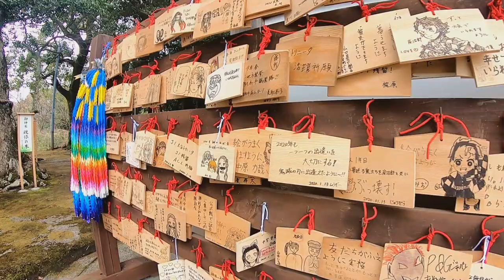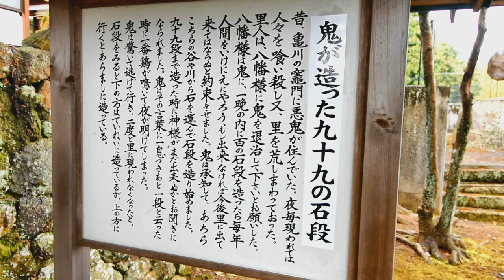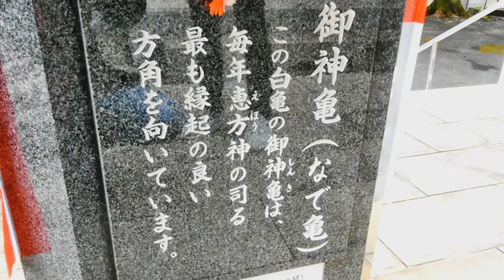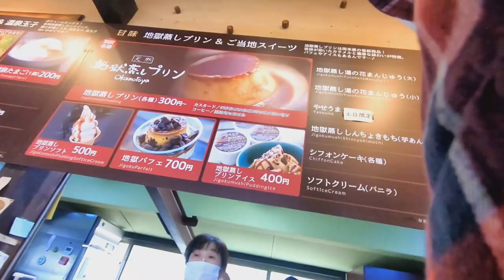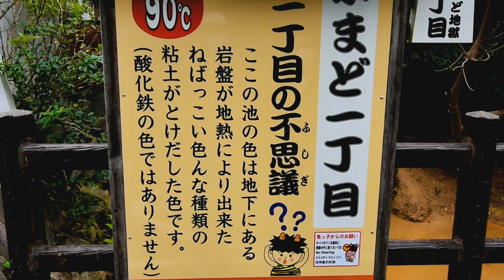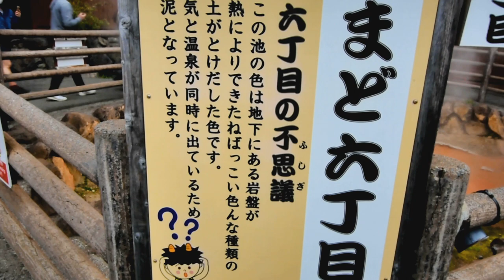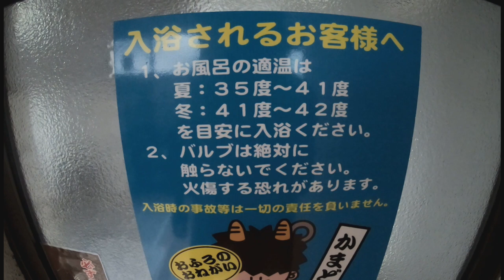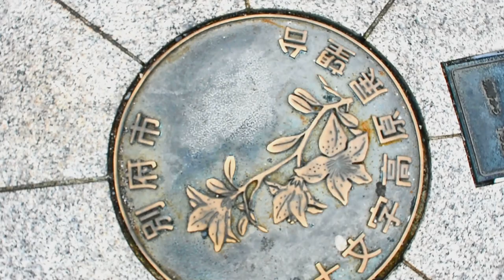『鬼滅の刃』聖地巡礼！「お前を骨まで焼き尽くす！！」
大分県別府市にある鬼滅の刃・聖地巡りに行って来ました。
八幡竃門神社は鬼滅の刃のモデルとなっている神社といわれています。
また、湯けむり展望台と地獄めぐり、岡本屋地獄蒸しプリン、十文字原展望台を廻り聖地巡礼して来ました！

『鬼滅の刃』ファン必見！噂の聖地、八幡竈門神社に行ってみた♪ ハイエースキャブコン中古キャンピングカー セキソーボディTOM200